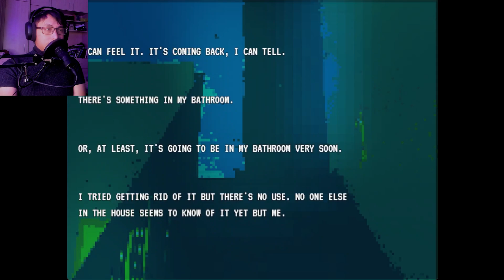There's Something Inside Me, I Have To Stop It From Coming | Don't Let It Out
You've locked yourself in the bathroom, in fear of the monster you feel creeping out from within you. Can you survive the 7 minutes of keeping it within you while fending off the terrors behind these walls?